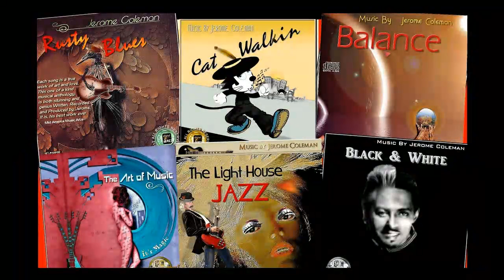Blue Shoe Blues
A nice little blues solo, had fun making. Hope you like it.
Jerome